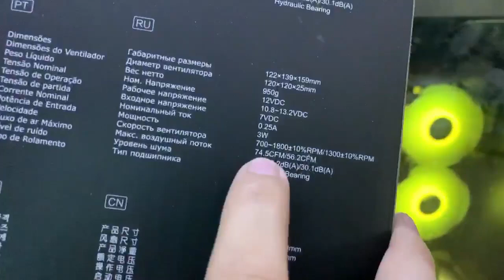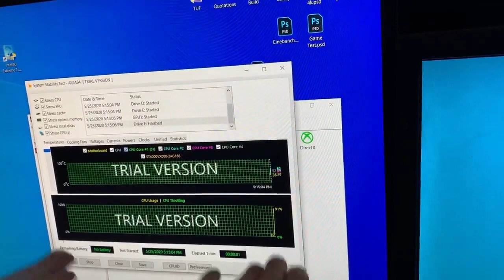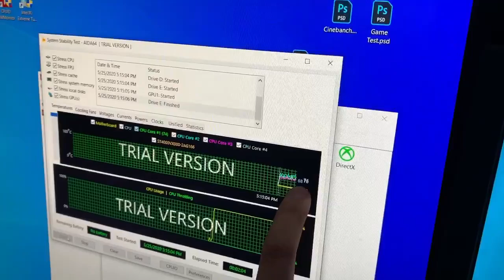63 Solve the problem CPU OverHeat | Cambodia by Mr Amhour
"Like Tip about Tech Visit our V''
Category
Science & Technology

We are The First ASUS Concept Store in Cambodia, we like to share the new technology about Computer Part.